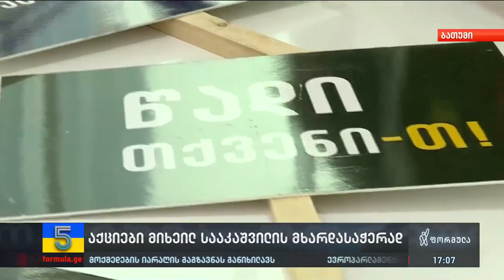აქციები მიხეილ სააკაშვილის მხარდასაჭერად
▪️ „გადავარჩინოთ მიხეილ სააკაშვილის სიცოცხლე, შეწყდეს მისი პოლიტიკური დევნა და წამება“ - მესამე პრეზიდენტის მხარდამჭერი აქციები თბილისსა და ბათუმში